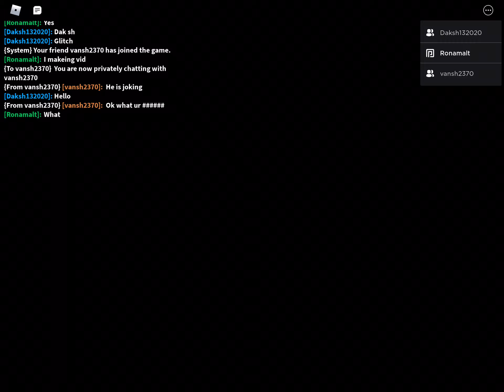Playing my build sever